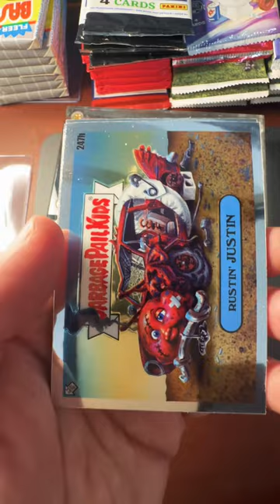2023 Topps Chrome Garbage Pail Kids Waxpack open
Rules to qualify to win (for free!) for October 15th 1968 Authentic Topps #177 Nolan Ryan / Jerry Koosman Rookie card contest

-have fun